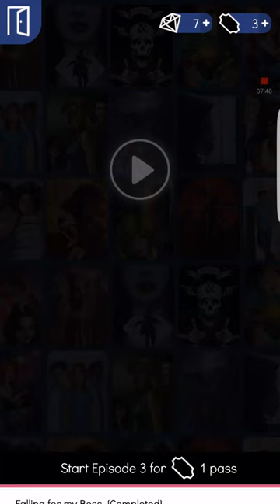Falling For My Boss episode 2